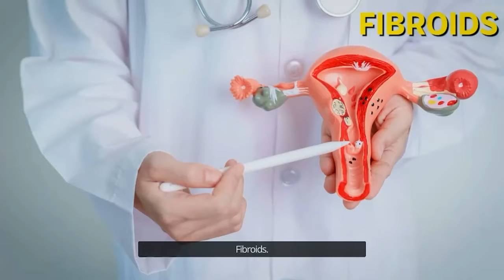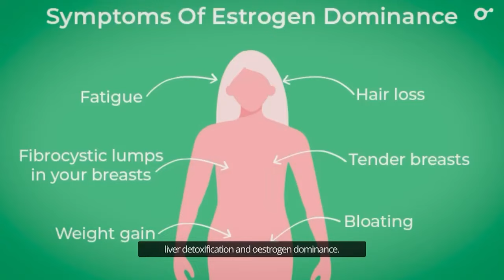Here’s an overview how to manage fibroids